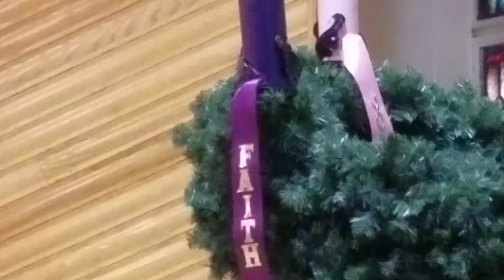El Santizimo en adoracion y alavanzas# 1